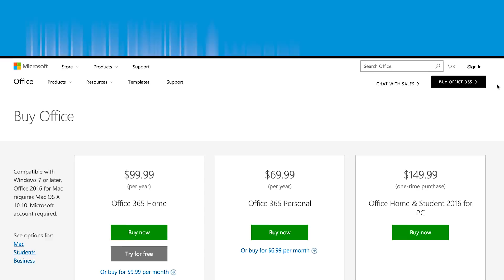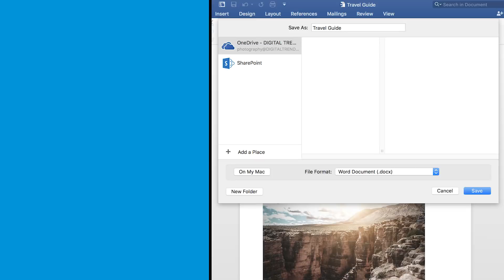Top 5 Microsoft Word Alternatives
Tired of paying a monthly fee for Word? You'd be surprised to how many productivity suites are out there on the internet--all for free. We've found you the best alternatives to Microsoft Office...